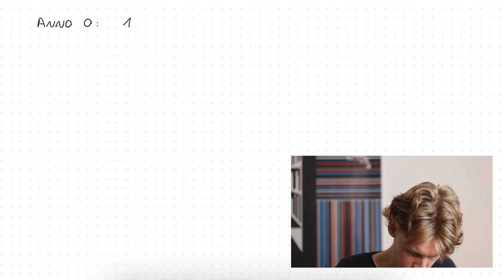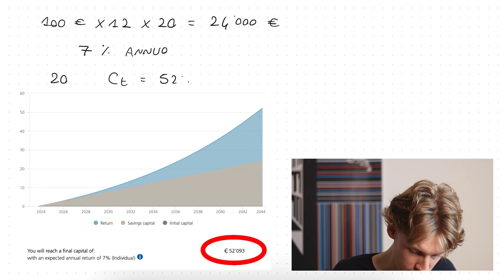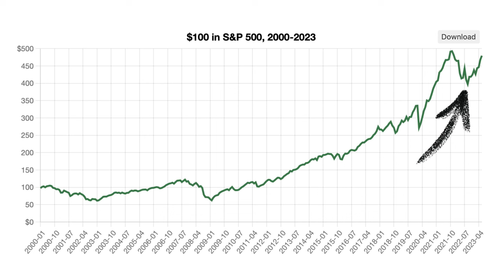La legge fondamentale della finanza - Parliamo di soldi | Episodio 8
Come il tempo può moltiplicare i nostri risparmi investiti, anche attraverso le crisi.